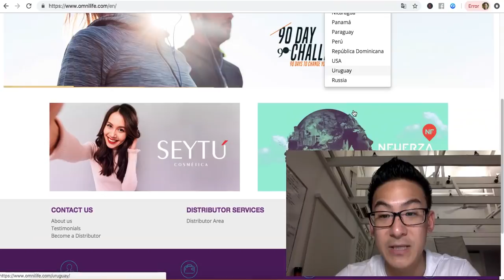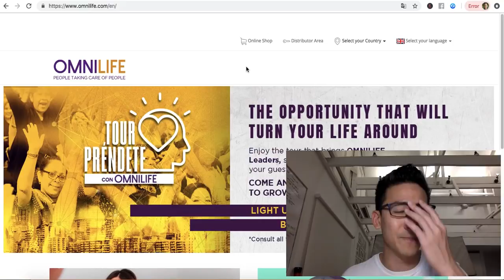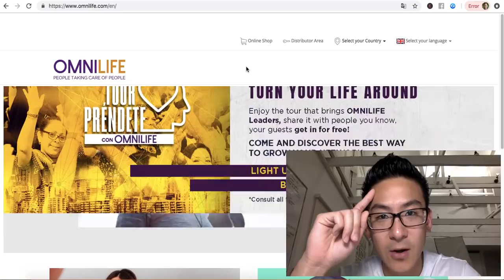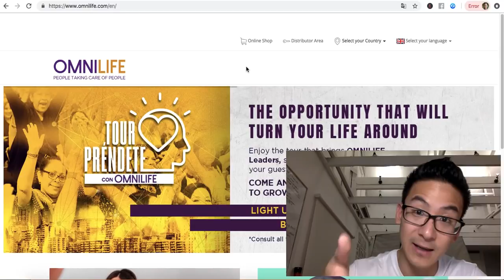Omnilife Review - Should You Be Doing This OR Something Completely Different??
In this omnilife review you will discover what this mlm business is really about and whether you should be promoting their business or maybe you should be doing something else completely different. Now this is a great business and they have been around for many years.

The only issue is the business model itself. Now when you need to recruit your friends and family to grow any type of business it becomes an issue. Firstly you don't know that many people, so how do you expand beyond the 100 people that you do know? You need to become an expert in recruiting which is very hard for most people.

So 99% of mlmers generally don't make much money because they can't figure out how to recruit 100s of people into their business and get them to replicate the same thing that they are doing. So check out this omnilife review and you will see that I have a cool little business model that I use to grow an incredible income online. Good luck!